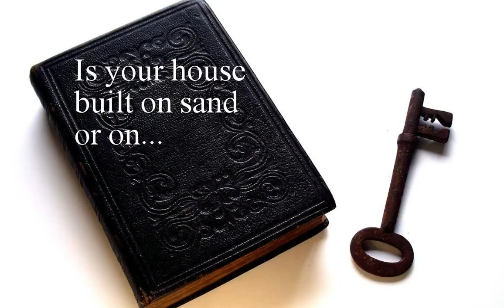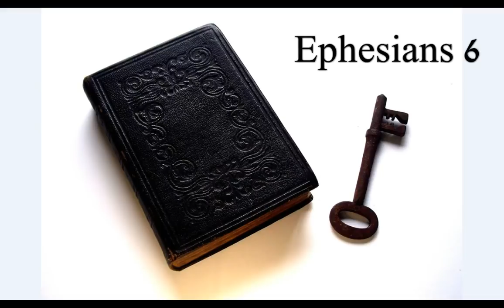Destroyed for Lack of Knowledge! Devils Tremble! Power to Tread on Serpents and Scorpions!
Destroyed for lack of knowledge. “lack of” The Word of God! “lack of” Jesus! The power to tread on serpents and scorpions! I pray His peace and grace to you all! :)
Sincere thanks to Pastor John Ostan!

Amen.